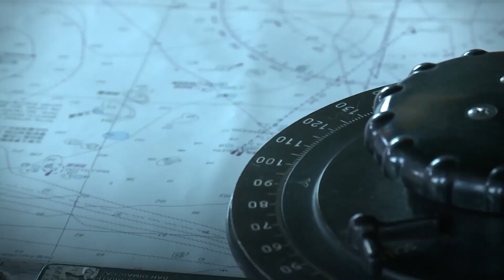蔡英文民調大勝郭台銘與韓國瑜，這飽受爭議的民調可信嗎？｜現任立委上街反紅媒，但可知道NCC根本無法可管？｜童溫層（精選版）｜2019.07.01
民進黨民調：蔡英文大勝郭台銘與韓國瑜，你相信嗎？初選民調受到各方質疑，連前總統陳水扁都說「打死也不相信」，難道還要再繼續裝傻？如果國民黨最後是郭台銘出線，這民調還有正當性可言？現任立委帶領民眾上凱道反紅媒，但你可知道，依現行法令，NCC根本沒有權限處理嗎？真正重要的反滲透法與難民法卻遲遲無進度，難道這遊行只是一場秀？

【工商】
贊助商－apollofiber inside®－新品預購